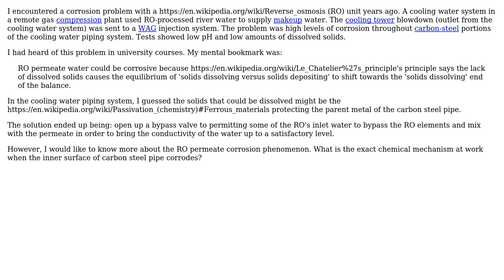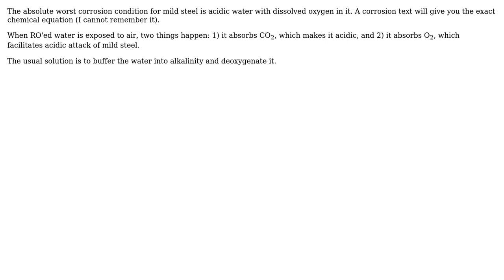Engineering: Why is reverse osmosis permate corrosive?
With thanks & praise to God, and with thanks to the many people who have made this project possible! | Content (except music & images) licensed under CC BY-SA | Music | Images & others | With thanks to user niels nielsen user Fred user baltakatei and the Stack Exchange Network Trademarks are property of their respective owners. You are responsible for your own actions.